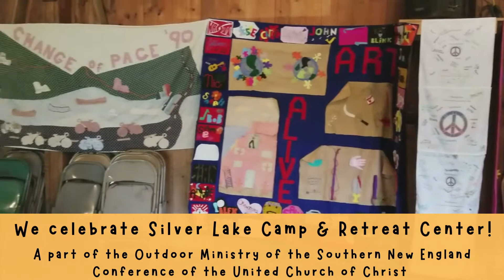"God's Time to Shine" Silver Lake Sunday!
Welcome to First Church of Christ, UCC of Suffield CT with our Worship Service for Sunday January 23rd  2022, Silver Lake Sunday!

Whether you are well-versed at virtual worship or brand new, you are welcome here. Wherever you are on life's journey, YOU are welcome here.

Preaching today is the Rev. Ryan Gackenheimer, Executive Director for Silver Lake Camp and Conference Center in Sharon, CT “ God’s Time to Shine”.

Our Scripture reading for this week is  Nehemiah 8:1-3, 5-6, 8-10 Luke 4:14-21

Today we celebrate Silver Lake Camp and Retreat Center! Silver Lake is a place where young people experience nature, make new friends, and explore their faith. With more than 60 acres of wooded land on lakeside shores, Silver Lake offers many opportunities for young people to take risks and try new things with the support of an intentional Christian community.

To learn more about Silver Lake, visit their Learn about camp, retreats, volunteering, and so much more. Summer registration is now open! Register in the month of January using code EARLY22 and get $50 off registration!

Our Worship can be viewed live or at ANY time after; on your own schedule, at your own pace. Our Worship Bulletin can be found through our website homepage. God Bless!

Our Second Mile Offering for the month of January 2022 is the Neighbors in Need, a special offering of the United Church of Christ. , a special mission offering of the United Church of Christ that supports ministries of justice and compassion in the United States.
Head to our Online Giving page to donate to our 2nd Mile Offering